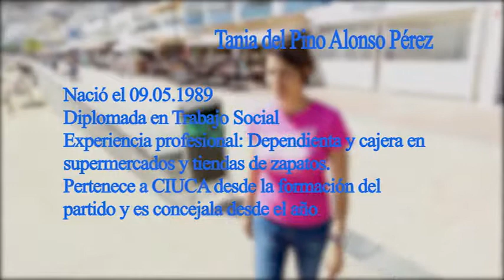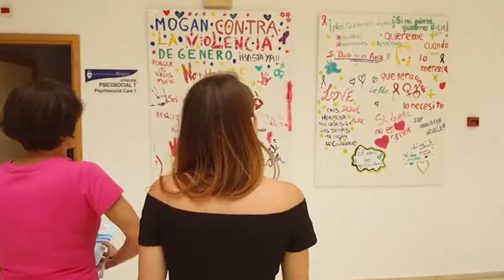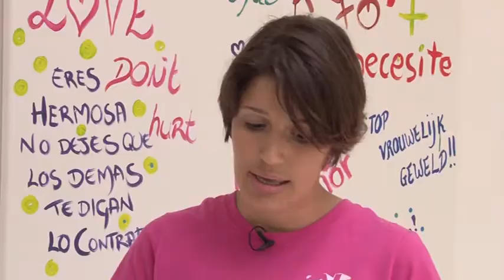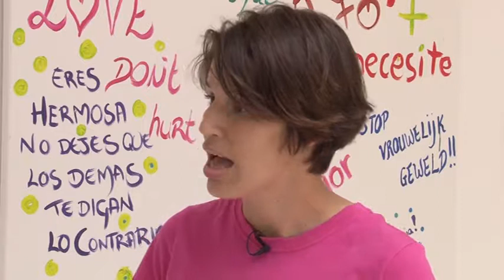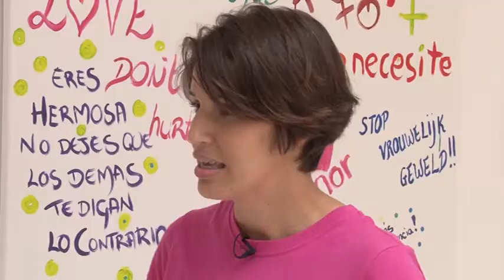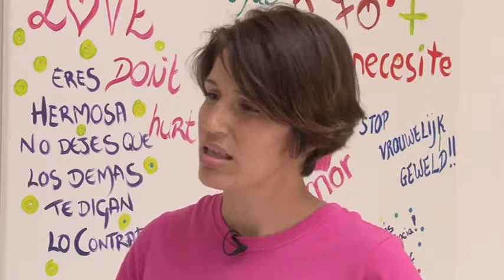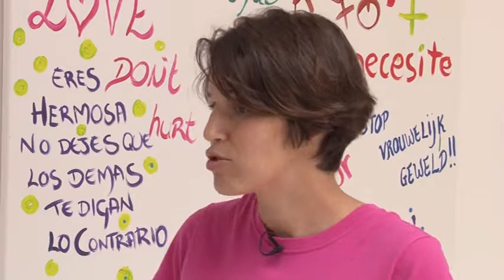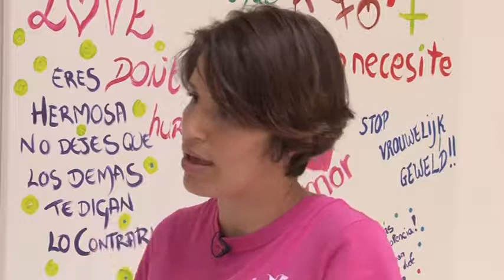180504 El Reportaje Tania Alonso